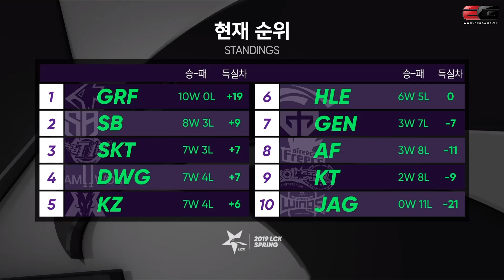[LCK 2019] SKT vs GEN Game 1 Highlights | Quái vật Khan Fiora cùng Faker và Dream Team hủy diệt hết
If any owners has an issue with any of the uploads please get in contact  and it will be deleted immediately. Thank you for your cooperation.

Nếu có bất cứ vấn đề liên quan đến bản quyền nội dung, hình ảnh... các bạn vui lòng liên lạc mình theo địa chỉ  để giải quyết nhé. Mình sẽ cùng nhau làm việc nhanh và trên tinh thần hợp tác nhất có thể ^_^